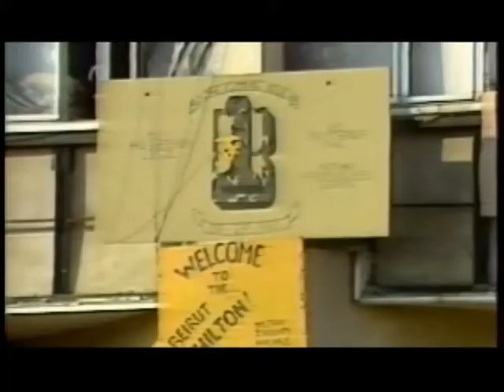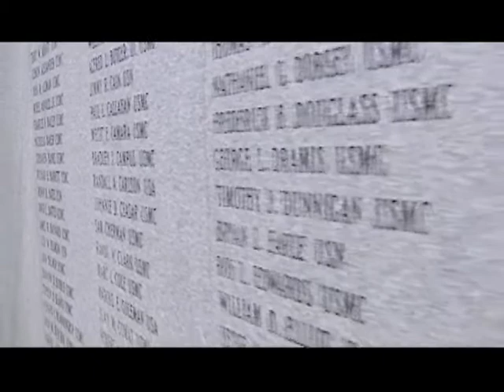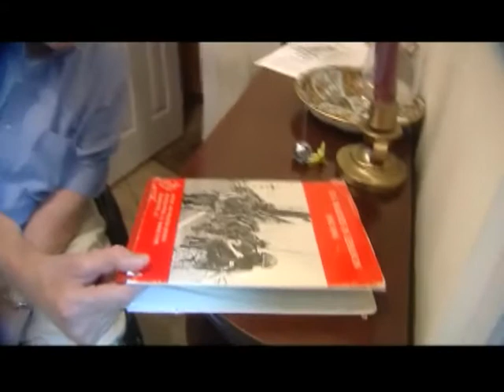Marine Corps Beirut Bombing Remembered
The terrorist attack on the BLT 1/8 Marine Barracks in Beirut, Lebanon on October 23, 1983 which was the single most deadly day for Marines since World War II on Iwo Jima. Produced by Marine Sgt. Jeremy Vought.